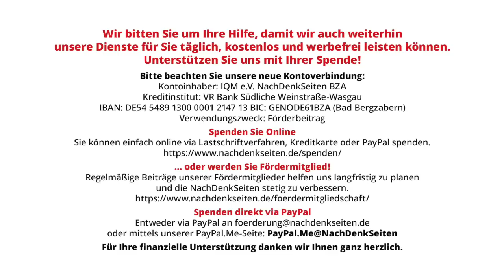French Open: Der internationale Sport wird zum Propagandazirkus | Tobias Riegel | NDS-Podcast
French Open: Der internationale Sport wird zum Propagandazirkus | Tobias Riegel | NachDenkSeiten-Podcast | 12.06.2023

Das gerade beendete Tennisturnier war geprägt von ukrainischer Meinungsmache und nationalistisch motivierten Ressentiments. Eine ungute Tendenz hat damit ihren vorläufigen Höhepunkt erreicht: Durch Instrumentalisierungen internationaler Sportevents für moralische Überheblichkeiten sind diese Events ihres wichtigen Dienstes an der Völkerverständigung beraubt: Auch die „unschuldige“ Sportbühne wird giftig politisiert. Damit wird ein (zumindest potenziell) ausgleichendes Forum, wo sich Sportler und andere Akteure verfeindeter Länder einem Mindestmaß an Umgangsformen unterwerfen und dadurch Begegnungen möglich machen, beschädigt. Von Tobias Riegel.

Artikel veröffentlicht am: 12. Juni 2023 um 12:30
Titelbild: Leonard Zhukovsky / Shutterstock / Das Titelfoto zeit die weißrussische Spielerin Aryna Sabalenka.